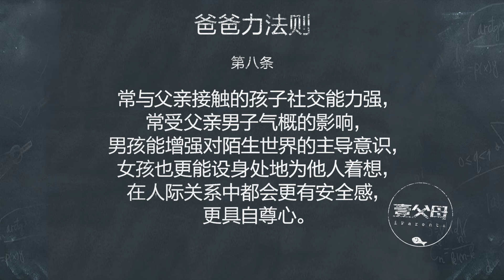爸爸力法则终结弹：孩子的社交力更多取决于爸爸